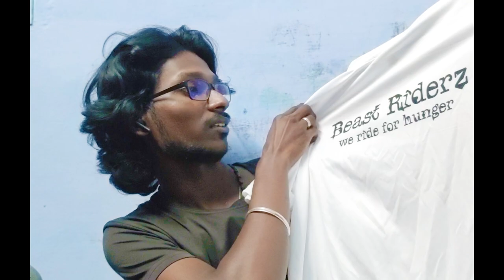CELEBRATION OF BIKING CHENNAI 2022| PART 4 | BEAST RIDERS | RED RAMBLER